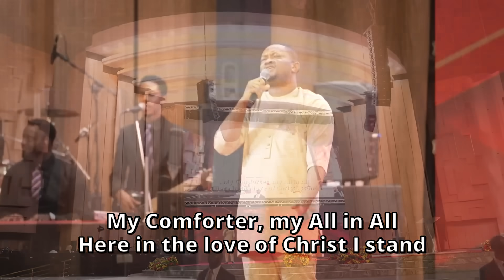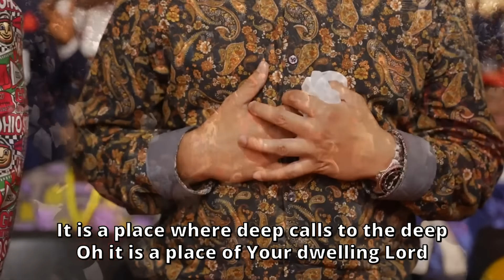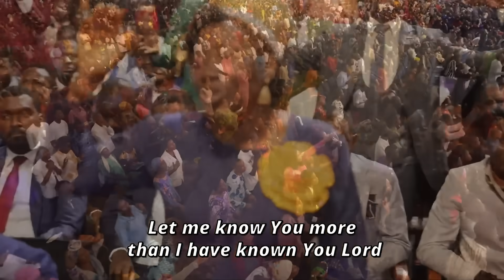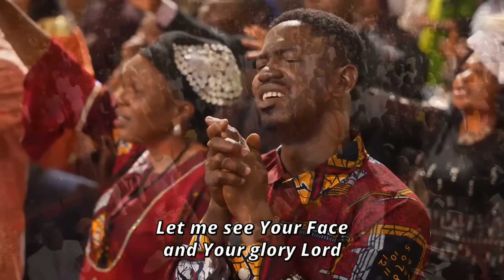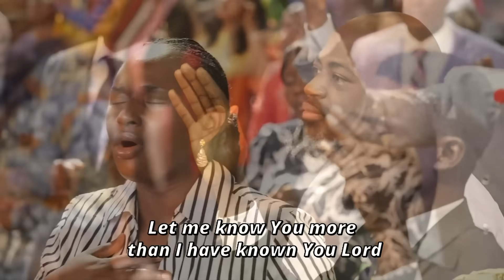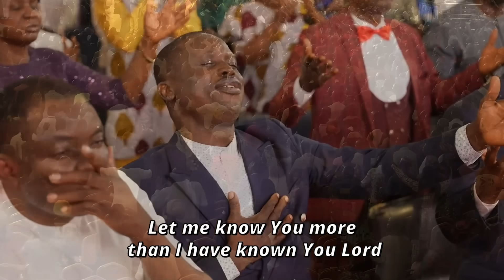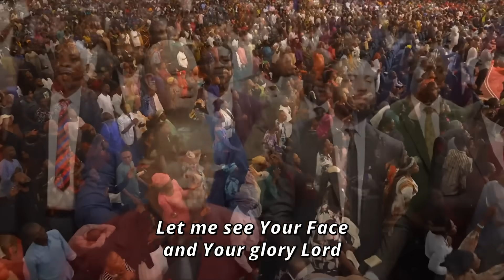Pastor Godswill Oyor & Dr Paul Enenche powerful worship session @ the IMFFC at DUNAMIS HQ